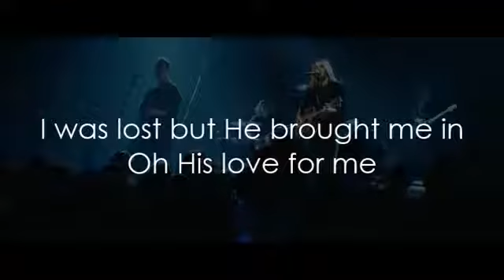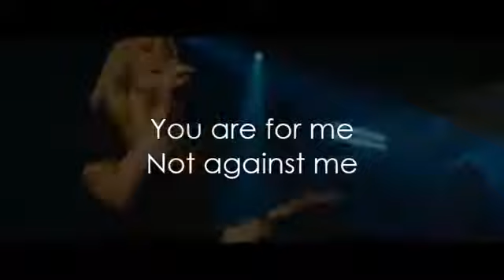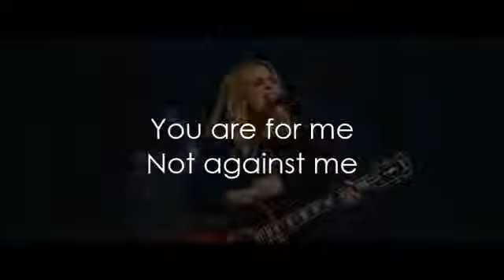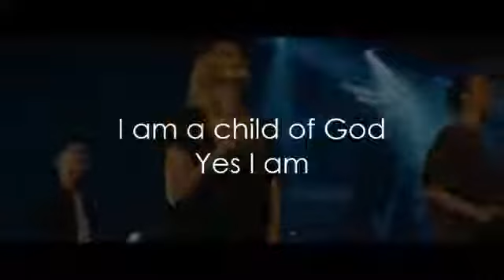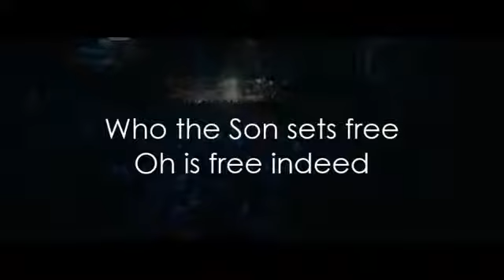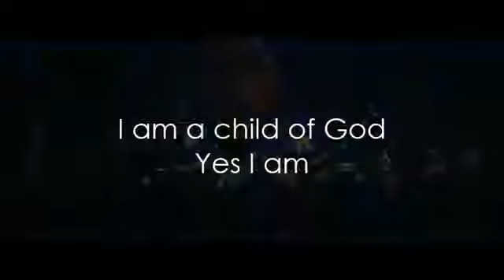Hillsong I Am Who You Say I Am Lyrics